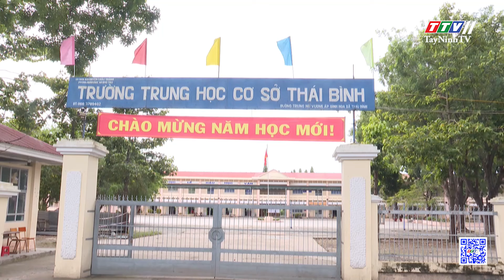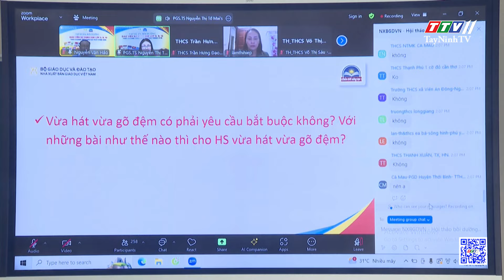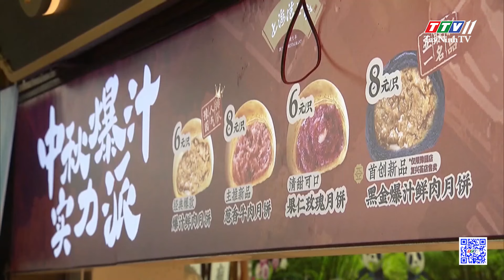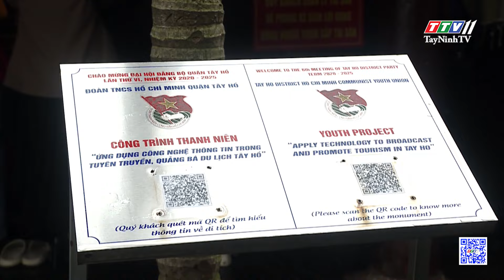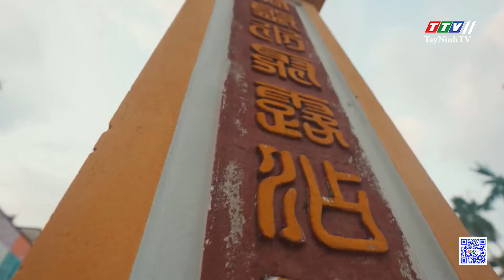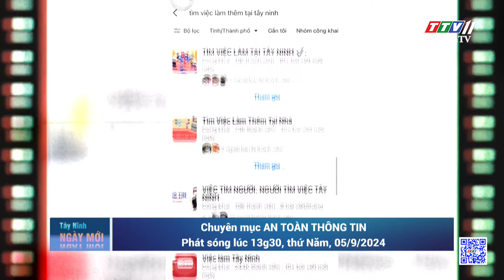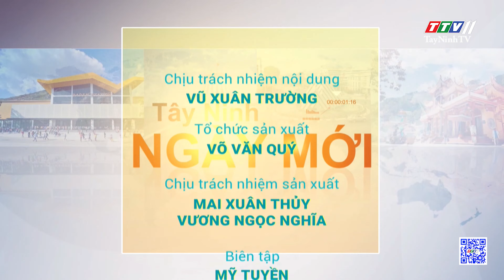🛑Tây Ninh ngày mới 05-9-2024 | Tin tức hôm nay | TayNinhTV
NỘI DUNG
- Hân hoan Lễ Khai giảng năm học mới 2024 – 2025
- Trường lớp khang trang đón chào năm học mới
- Tây Ninh đón hơn 115.000 lượt khách du lịch trong dịp lễ 2/9
- Theo dõi chặt chẽ diễn biến bệnh sởi, xử lý triệt để ổ dịch
- HỘI AN - ĐIỂM HẸN VĂN HÓA VÀ SÁNG TẠO
- Vườn Quốc gia Cúc Phương lần thứ 6 được vinh danh
- Giá trị kinh tế to lớn của đập Tam Hiệp đối với Trung Quốc
- Bánh trung thu truyền thống Thượng Hải hút khách
- Đại sứ trẻ tuyên truyền văn hóa, lịch sử Thủ đô
- ĐỘI TUYỂN VIỆT NAM SẴN SÀNG CHO TRẬN ĐẤU VỚI ĐỘI TUYỂN NGA
- TRUNG VỆ MATS HUMMELS CHUẨN BỊ RA MẮT AS ROMA